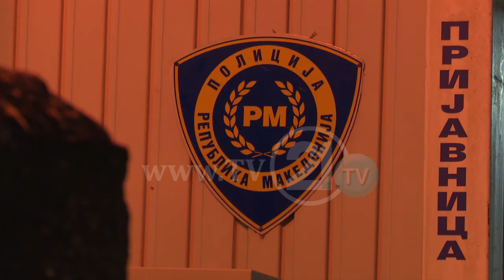DIME SPASOV DY HERË KA NDËRRUAR DËSHMINË